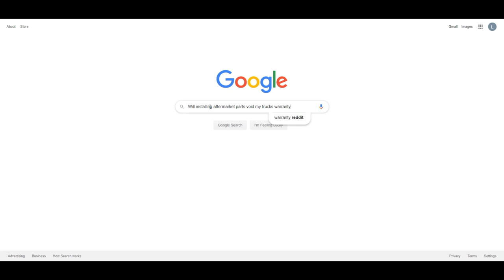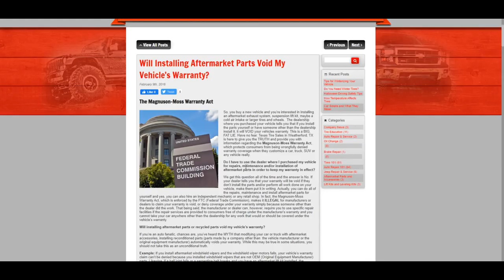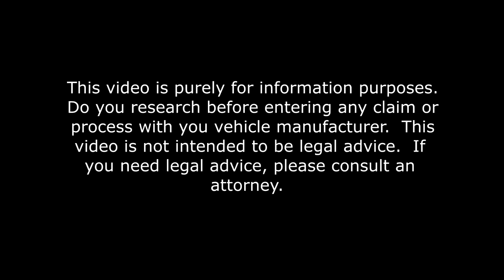Will installing aftermarket parts void the factory warranty on your car or truck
Today I tackle a commonly asked question..  Does adding aftermarket parts void my factory warranty?